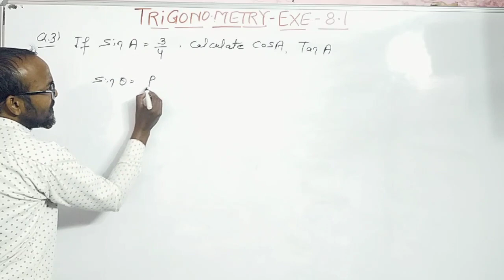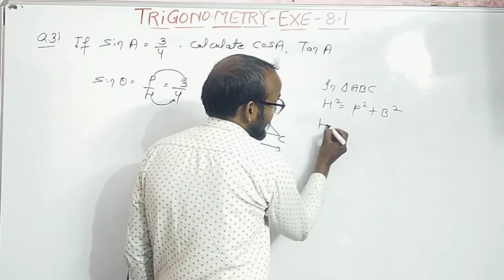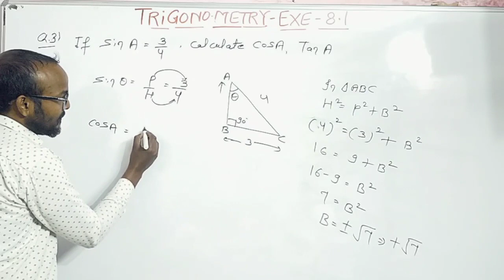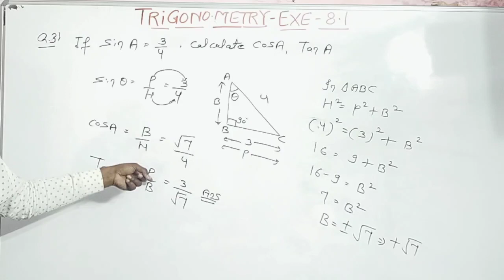Trigonometry class 10 ! Trigonometry ncert class 10 ! Trigonometry class 10 formulas